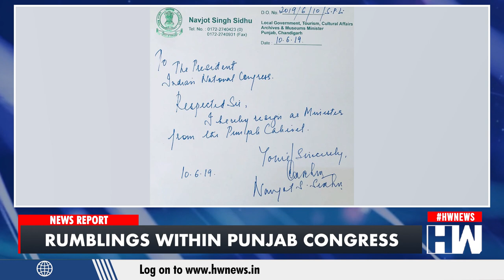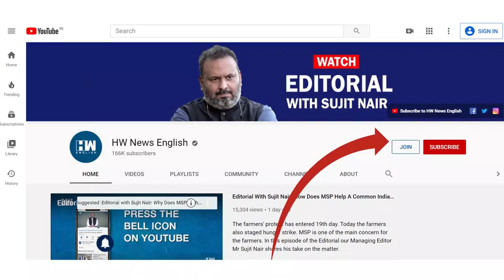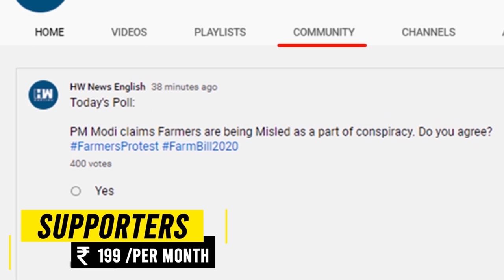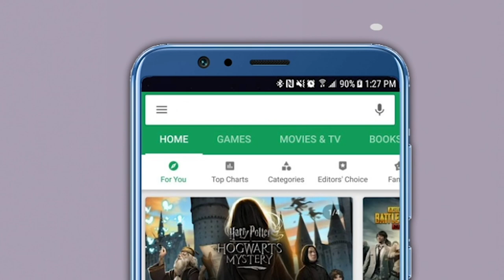Discontent In Punjab Congress; Sidhu, Amarinder At Loggerheads | Assembly Elections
With just a year to go for the next Punjab assembly elections, the state unit of the Congress party seems to be in troubled waters. Led by Chief Minister Captain Amarinder Singh, a sizable number of MLAs and cabinet ministers seem to be unhappy with the state leadership and have asked the party high command to overhaul the state party leadership. The list of dissidents include Punjab cabinet ministers Minister Sukhjinder Singh Randhawa, Charanjit Singh Channi and Aruna Chaudhary and MLAs like Surjit Singh Dhiman and Pargat Singh. In this video, we will try to understand the exact reasons and issues behind this discontent between Sidhu, Captain Singh and other party leaders and what has the Congress done to iron out the differences.